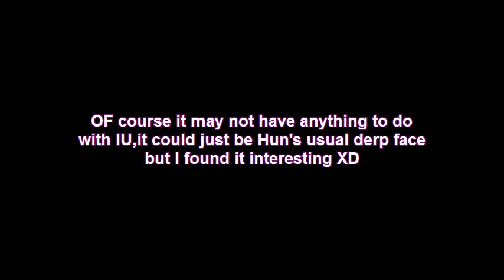141203 SEHUN's FACE AFTER GREETING IU!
idk why I made this video,his derp reaction got me curious lol